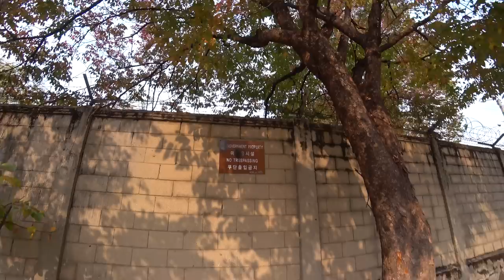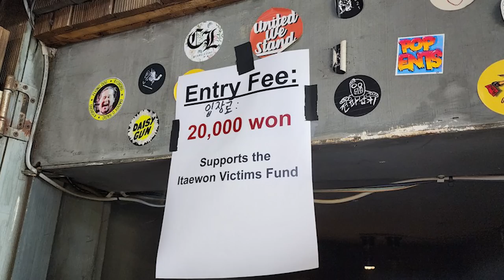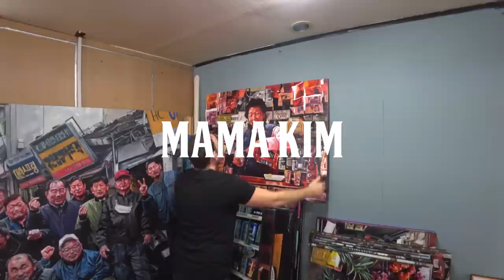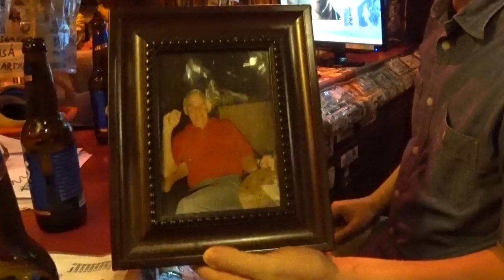How Itaewon Became a ‘Place To Avoid’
Itaewon, Itaewon, Itaewon...who hasn't heard of Itaewon yet? Well, that is if you have been to Korea before. Last year, tragically, it was in the news because of the Itaewon Crush. It has scarred Itaewon forever. Then I started thinking of Itaewon again. To me, Itaewon was always a place for foreigners, clubbing and kebab. I thought I somehow understood what Itaewon was, how the Yongsan Military Base influenced it over the last decades, and why Halloween was best celebrated over there until I began filming for this video. Down the rabbit hole I went, and there seemed to be no end. Usually, one guide will do, but I had to invite several to cover most of Itaewon. It still isn't enough, but enough for this video, though. Prepare yourself for an Itaewon blows-your-mind video. Enjoy!

이태원, 이태원, 이태원… 이태원에 대해 들어본 적이 있나요? 한국에 가 본적이 있다면 당연히 들어본 적이 있을 겁니다. 작년, 비극적인 참사로 인해 이태원은 뉴스에 많이 등장했고 이태원에게 영원한 상처가 되었습니다. 저에게 있어 이태원은 항상 외국인들, 클럽과 케밥의 장소였는데요. 저는 이 영상을 촬영하고 나서 이태원이 무엇인지, 용산 미군기지가 어떤 영향을 미쳤는지, 그리고 왜 이태원이 할로윈을 기념하는 장소가 되었는지 알게 되었습니다. 그렇게 파 들어간 이태원은 끝이 없어 보였습니다. 보통 한 명의 가이드가 동네를 소개하지만, 이번에는 여러명의 가이드를 초대해야 했습니다. 그러나 이태원을 모두 알기에는 여전히 부족하지만 이번 영상은 이렇게 마무리하도록 하겠습니다. 눈이 번쩍 떠질 이태원 영상! 준비 단단히 하세요!

Itaewon-dong guides. Check out their personal pages:
Jon Dunbar
Most photos used in this video were taken by Jon

WELCOME TO MY DONG: 60/467